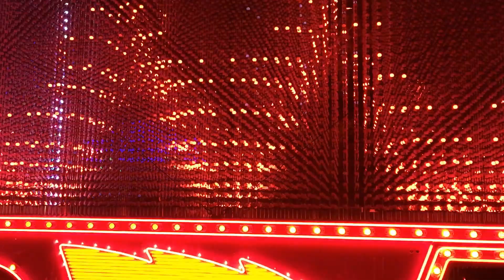DisneylandParade July 26th. HD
DisneylandParade July 26th.
Shot on iphone 6s plus